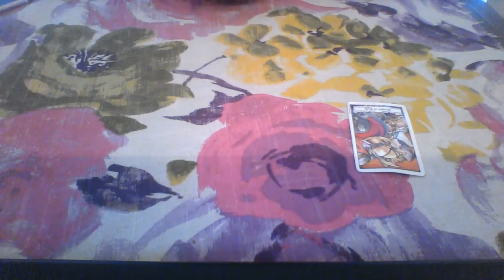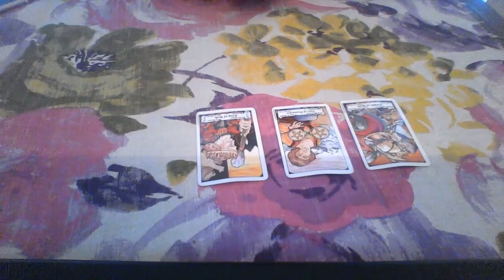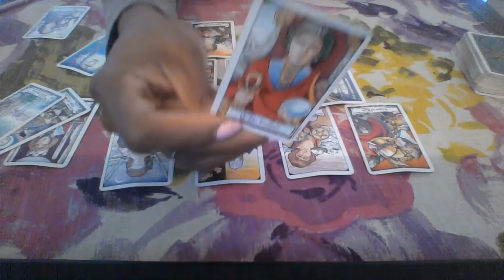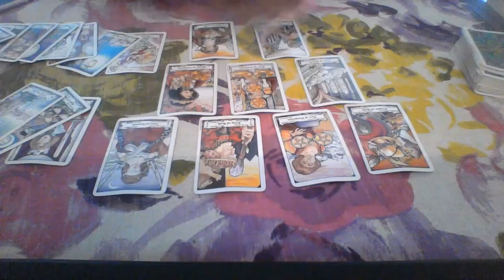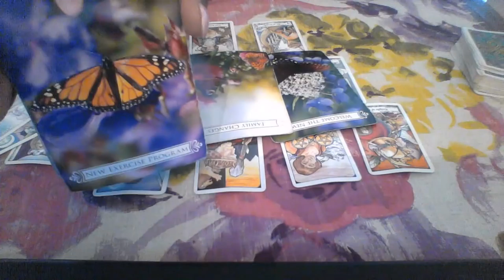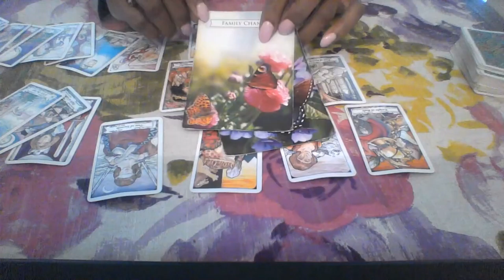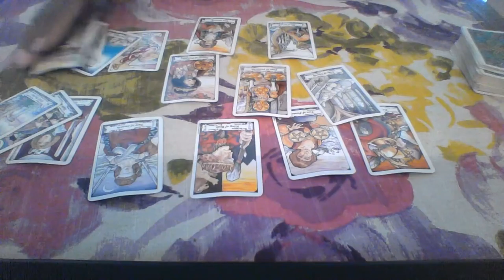PISCES MAY 2018 LOVE MESSAGES SOMEONE IS HOLDING ON TO MUCH OF NOTHING